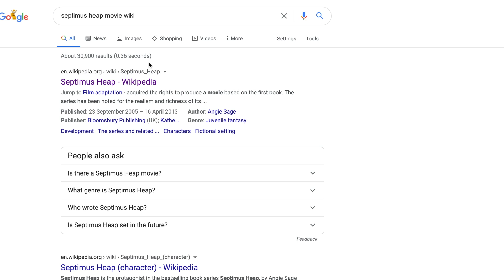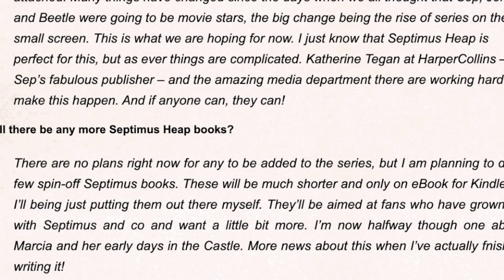Septimius Heap: Part 2 (Solved)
This a follow up to an old video